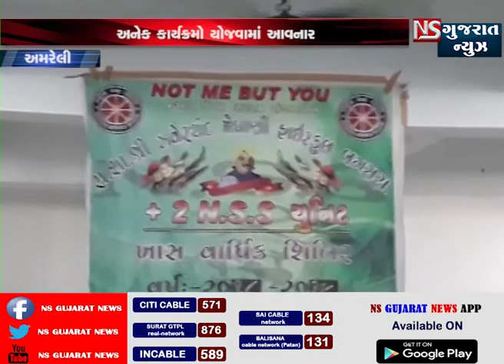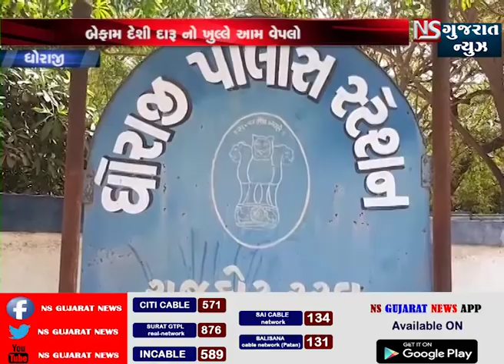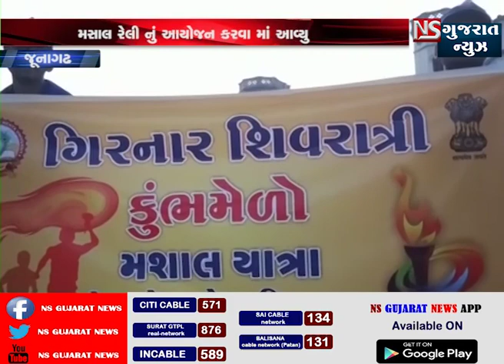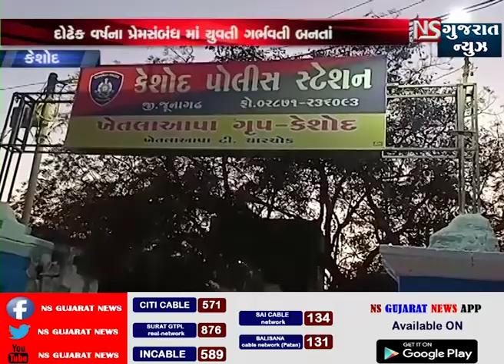BULLETINE-25.02. | NS GUJARAT NEWS